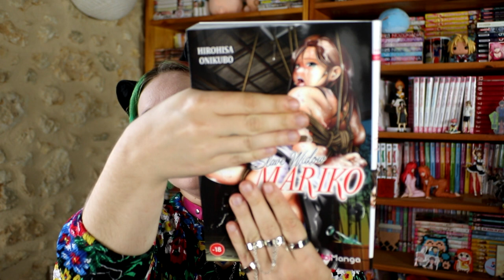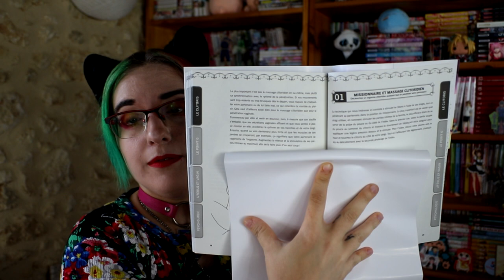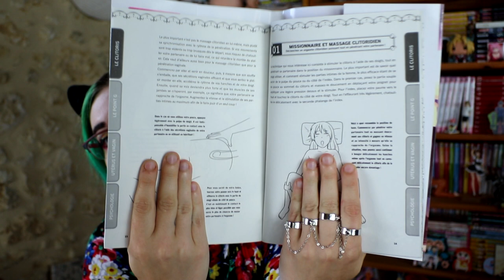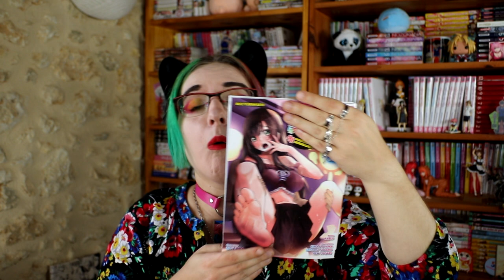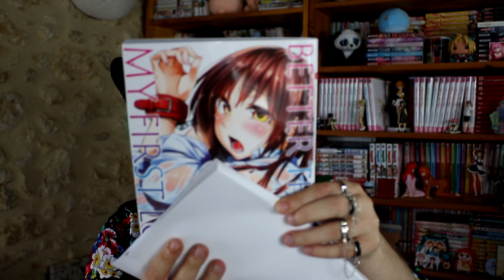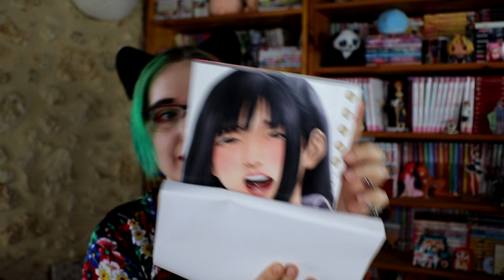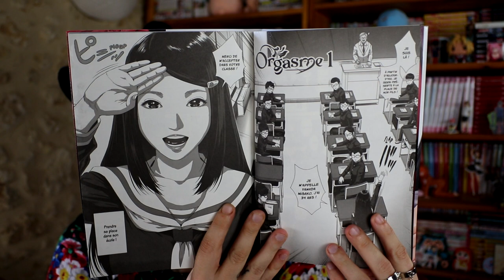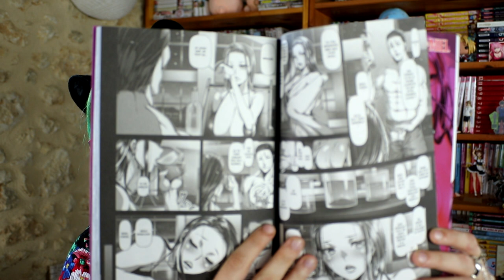HOT MANGA : 5 nouveautés Juillet 2023 !!